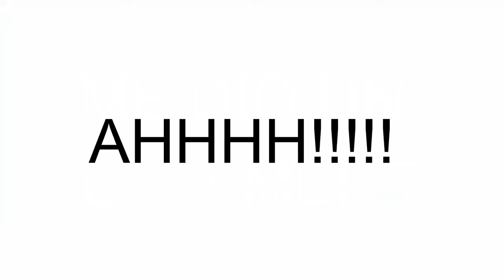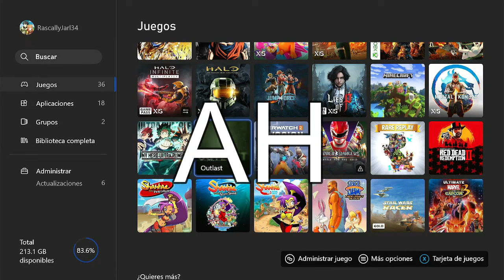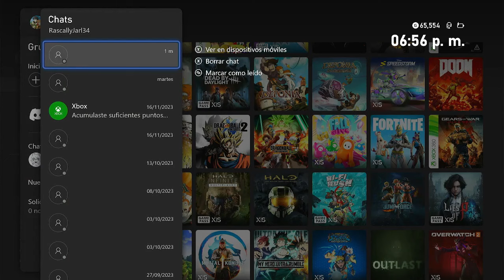MOMENTOS DIVERTIDOS | LA ACADEMIA DE RASCALLY | 2023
Ey what a peks gente ¿Cómo están? Sean bienvenidos al último video de Rascally fuera de contexto en 2023, esta sección donde recopilamos los mejores momentos del canal, espero que lo disfruten :D